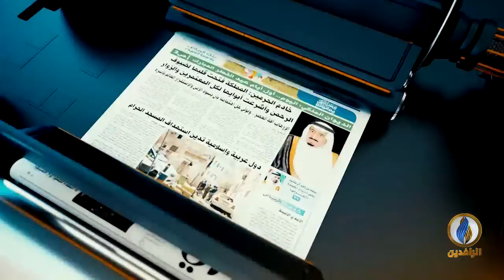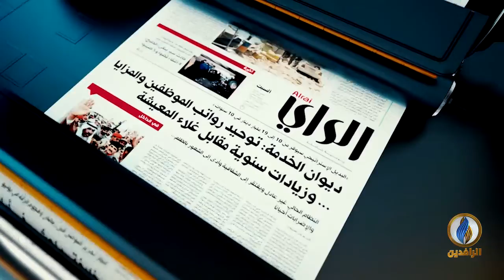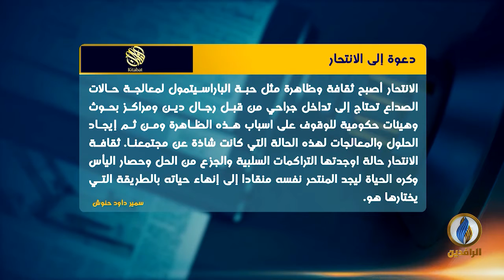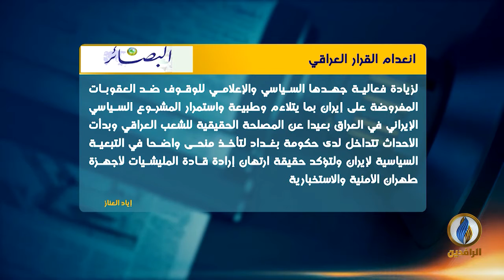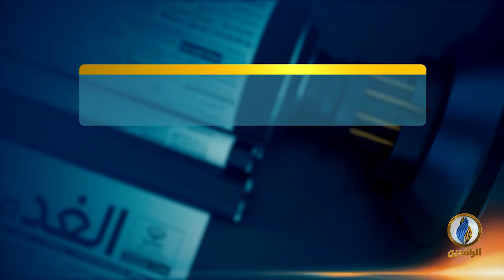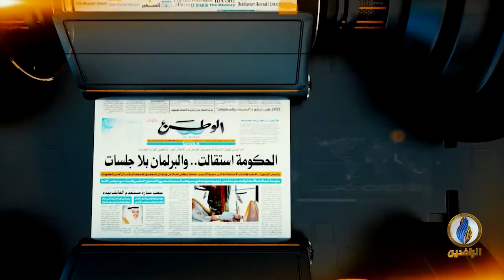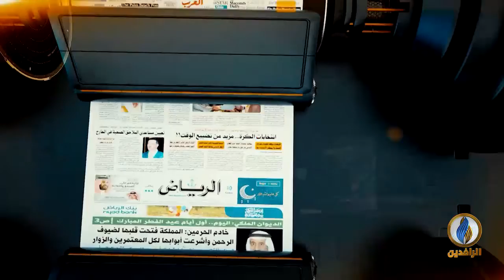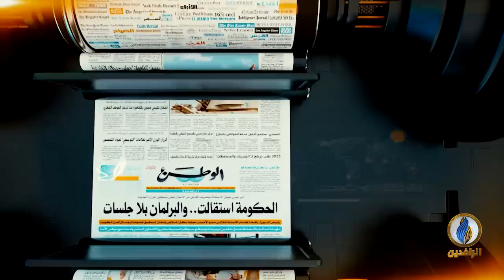صدى_الأقلام | 05 - 05 - 2019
تقديم:
محمد العبيدي